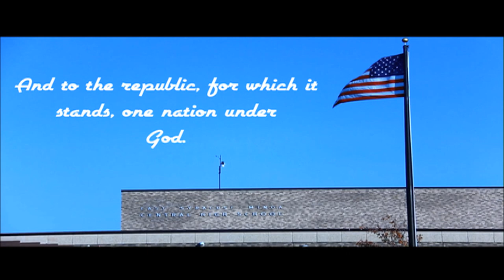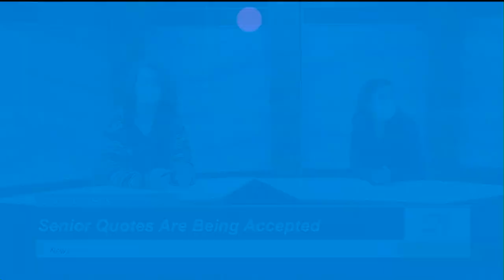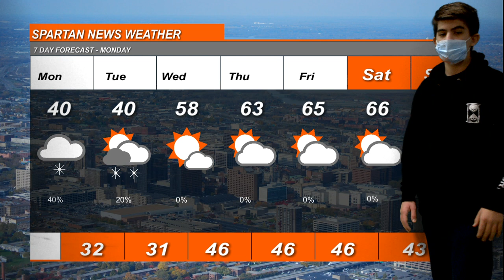11/2/2020 Spartan News